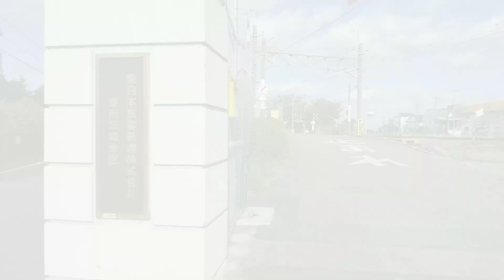武蔵野線【残り僅かな物語】10月4日、今日の205系M17 と仲間たち。〜musashino line〜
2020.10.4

残り僅かな205系M17編成と仲間たちの活躍を、東所沢付近で撮影。

〜Special thanks〜
209系/M83(菱パン車)ほか、E231系や東所沢電車区の皆さん。